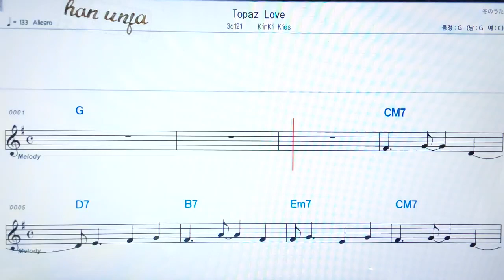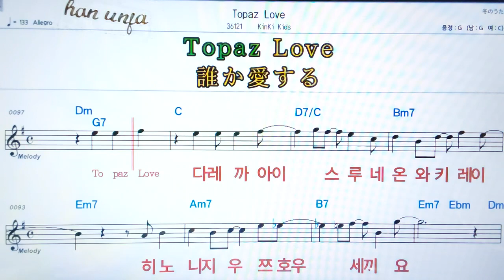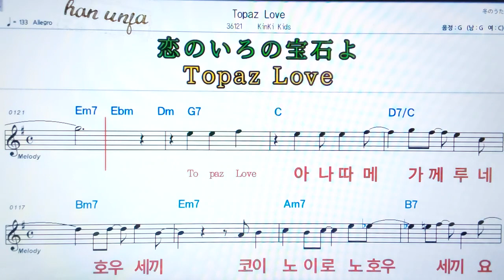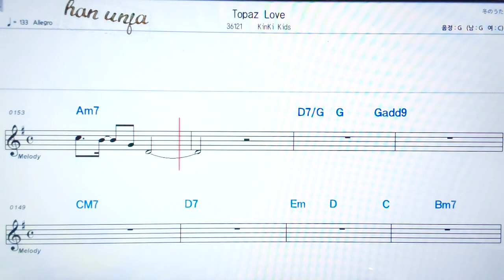💖Topaz love/Kinki kids ✌カラオケ.日本の曲( 한글 발음)악보, 코드 ,Karaoke*카라오케 반주